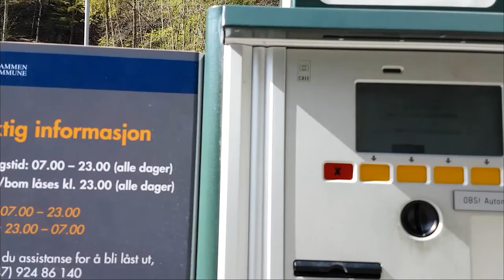SPIRALEN - DRAMMEN SPIRALEN | DRAMMEN SPIRAL | DRAMMEN - NORWAY DRONE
Epic Drone Video from amazing Drammen Spiral tunnel with latest dji drone | Norway HD

Drammen Spiral (Norwegian : Spiralen Drammen) is a tunnel near Drammen, Norway. The tunnel is 1,650 metres (5,410 ft) long and in the shape of a helix, with six rising circles, in the same style as a multi-storey parking lot. Each rotation of the helix rises 73 feet (22 m), covering a diameter of 230 feet (70 m). The tunnel emerges at a summit 600 feet (180 m) above the town on Skansen Ridge, where there are parking facilities and a cafe.